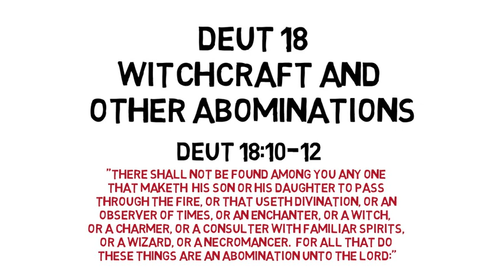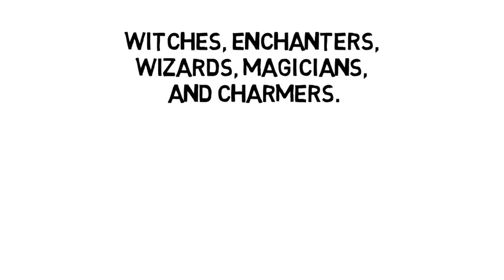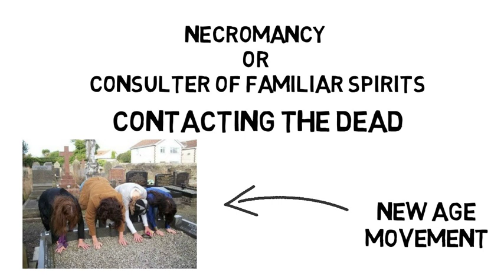DEUT 18 WITCHCRAFT AND OTHER ABOMINATIONS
Is there still witchcraft and other similar pagan practices bring practiced today?  Can we even find some of these things in today's church?  Lets define the terms found in Deuteronomy 18:10-12 and see what we find.